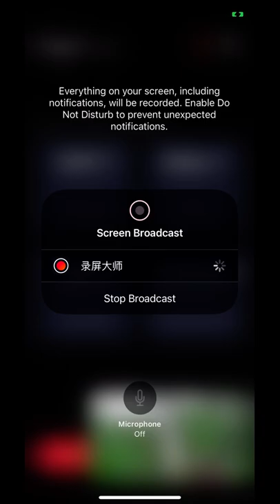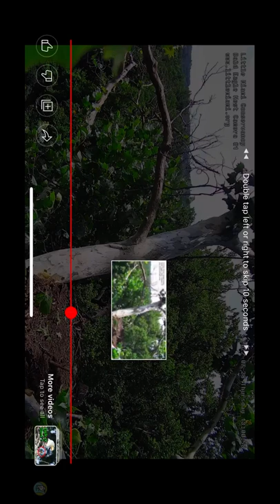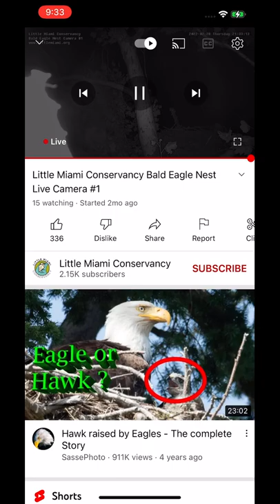LMC B@1d 3@g13s 7/28/22 8:01